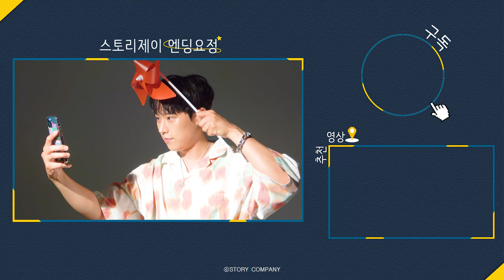[김성철] COSMOPOLITAN 화보 비하인드 🎬 | 제이가 고민한 결과 화보는 크게 보는게 최고입미다🙄